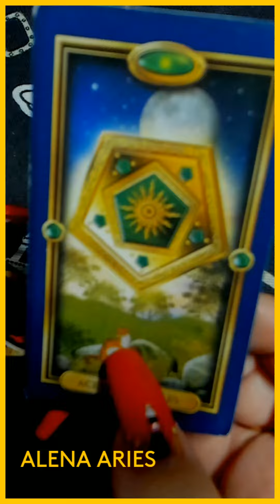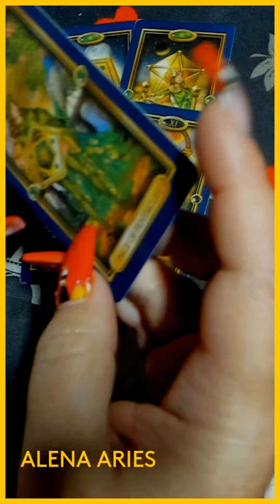ШОК! РЕАЛЬНО ПРОИЗОЙДЁТ В СЧИТАННЫЕ ДНИ??? таро гадание/на любовь/на будущее/новые